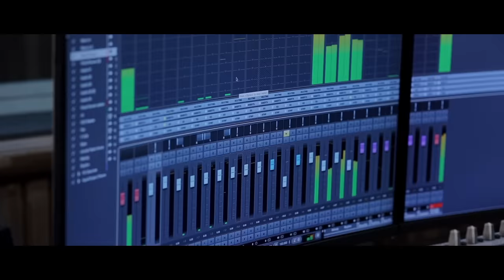Kathuvachoru Video Song | Perfume Movie | Promo Song | Rajesh Babu K | Vinod Kovoor | Sarayu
Presenting Kathuvachoru Video Song from Perfume Malayalam Movie

Song : Kaathu Vachoru Mampazhama
Lyric: Sudhi
Singer : Vinod Kovoor
Music Arrangements & Keyboard Programming: Ajmal Basheer
Flute: Nikhil Ram
Violin : Saji John Milton
Rhythm : Ajmal Basheer
Mixing & Mastering: Pravij Prabhakar
Creative Contribution :  C T Kabeer

Director: Haridas
Producer: Mothi Jacob & Rajesh Babu K Sooranad
Banner:    Mothi Jacob Productions, Nandanamudra Films  & VOC Media

Writer: K P Sunil
DOP: Sajeth Menon
Editor: Amrith Lucca
Production Controller: Shaji Pattikkara
Executive Producer: Sarath Gopinath
Keyboard & Rhythm Programming: Ajmal Basher
Violin Solo: Saji John Milton
Flute: Nikhil Ram
Group Violins: Saji John Milton & Terrell Milton
Audio Mixing & Mastering: Shimjith Sivan
Sound Engineers & Studios: Shimjith Sivan(Sivam Studio  Calicut ), Pravij Prabhakar(Green Waves Calicut  ), Ajmal Basheer(Lucca Media Calicut ), Ubaid Kozhikode ( Khayal Kozhikode)
Special Appearance: Sarayu

|| ANTI-PIRACY WARNING || This content is Copyrighted to Avenirtek Digital Private Limited. Legal action will be taken against those who violate the copyright of the same.